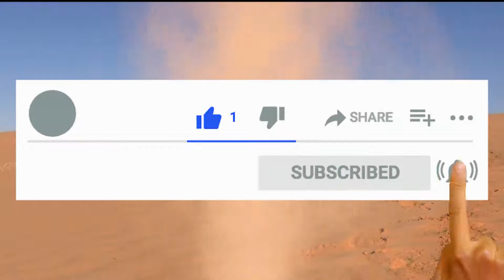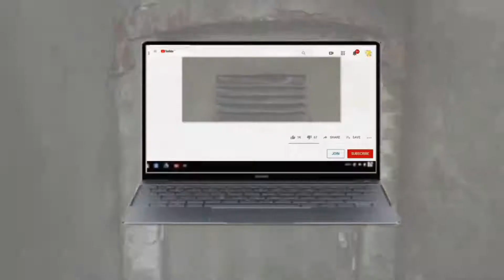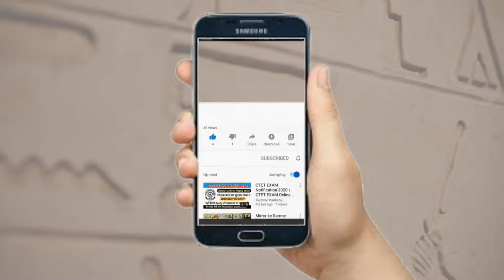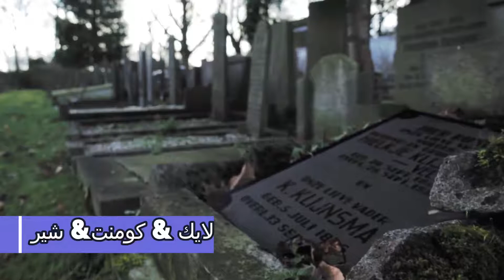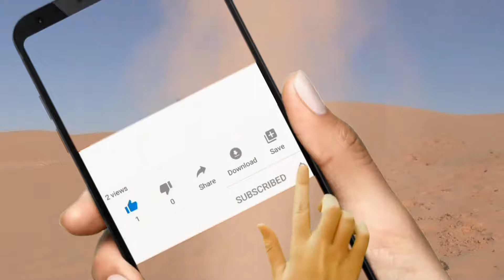كيف يتعامل السحرة مع جن الرصد حارس المقابر | جن الرصود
هل هناك علاقة بين  الجن والآثار
أى أنواع الجن المستخدم فى حراسة الاثار والكنوز
كف يتم تسخير الجن لحراسة المقابر الفرعونية
جن الرصد أو ( الرصود) كيف يتم التعامل معه
ما علاقة كل هذه بالقضية المتصدرة حاليا (علاء حسانين و حسن راتب)
ده الفيديو الاول لازم تشوفه مهم جداا والفيديو التانى عن كيفية التعامل مع جن الرصد
◄ ماتنساش تشغل الجرس علشان توصلك كل حاجه بنزلها 🔔
هحيكون محل اهتمام بإذن الله تعالى
♥!  ❶ supscribe ✔ ❷ Like ✔ ❸Share ✔